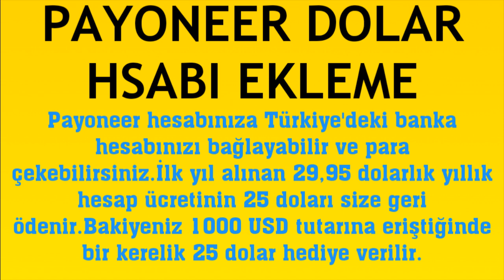Payoneer Dolar Hesabı Ekleme Nasıl Yapılır?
Merhabalar bu videomuzda sizlerle birlikte payoneer dolar hesabı ekleme nasıl yapılır sorusuna yanıt vermeye çalışıyoruz.İyi Seyirler Dilerim.

payoneer dolar hesabı açma
payoneer dolar hesabı nasıl eklenir
payoneer dolar hesabı ekleme